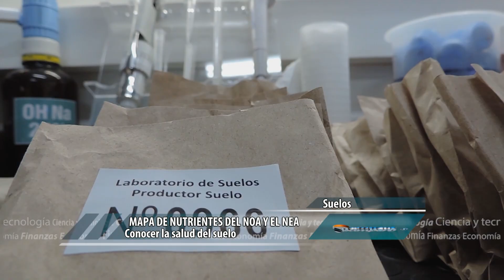Mapa de nutrientes del NOA y NEA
Los macro y micro nutrientes son fundamentales para diferentes procesos en la productividad de los cultivos.

Por eso, desde el INTA Balcarce junto con el IPADS, Instituto de Innovación para la Producción Agropecuaria y el Desarrollo Sostenible, relevaron el estado de los suelos de estas regiones.